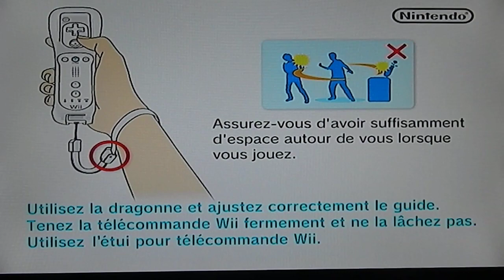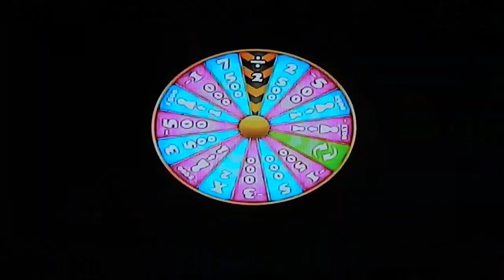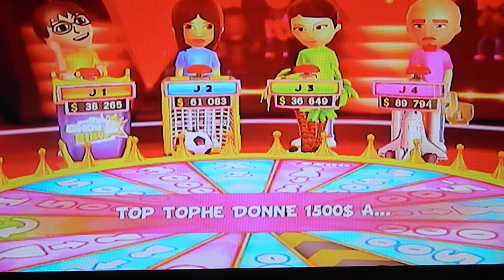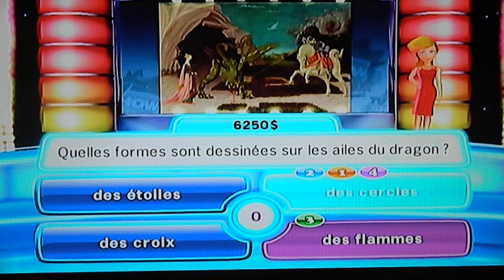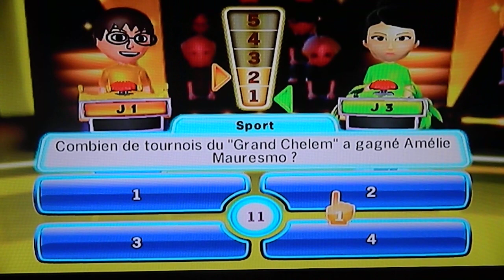Vidéo quiz sur TV Show king 2 sur wii.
Nouvelle vidéo quiz sur le jeu TV show king 2 sur wii.
Vais-je bien répondre aux différentes questions et est-ce que la roue va me porter chance ?